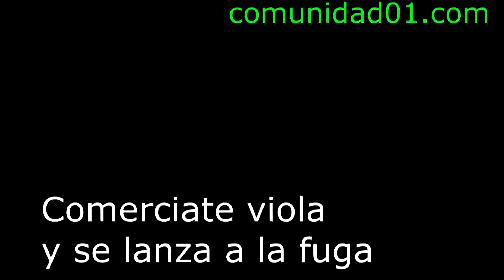Comerciante viola y se lanza a la fuga